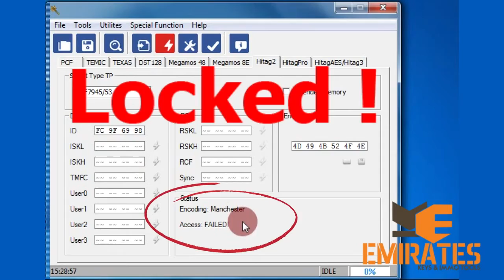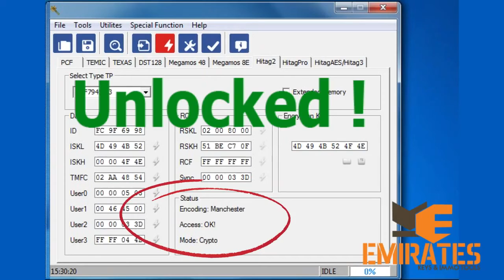MK3 MKIII Programmer HOW TO UNLOCK Renew CHRYSLER PROXIMITY & NORMAL OEM REMOTES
MasterKeyIII MK3 MK III Key Programmer for Renew Used Electronic Keys. MK3 is the only one tool in the world can renew used keys. Especially Toyota and Lexus Smart key H Type, Even Tango do not have it. For example, Do Toyota H Type Smart key all key lost

MK3 is the only one tool in the world can renew used keys for follow brand
Cherysler
BMW
Kia& Hyundai
Toyota Smart Keys
Range Rover
GM & Opel Flip Keys

Contact Ways
Skype: dewang.feng